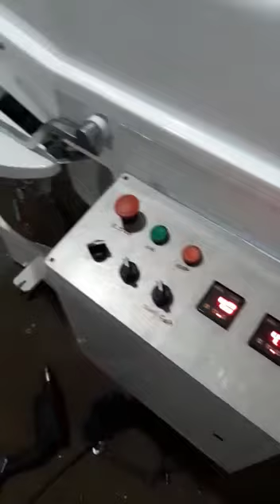SPIRAL MIXER 50